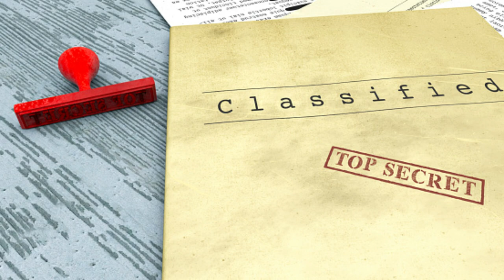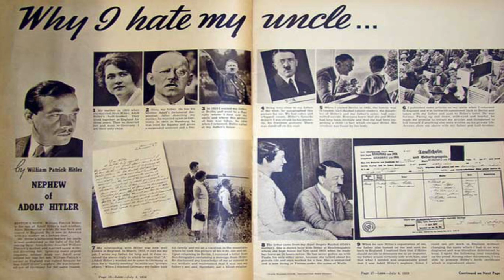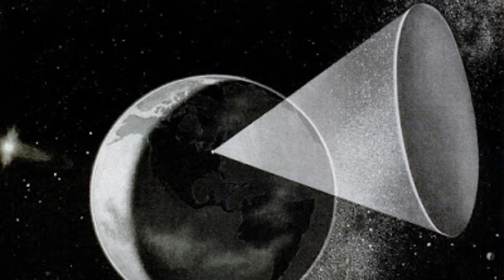Top 10 Craziest Facts About World War Two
Top 10 WWII facts